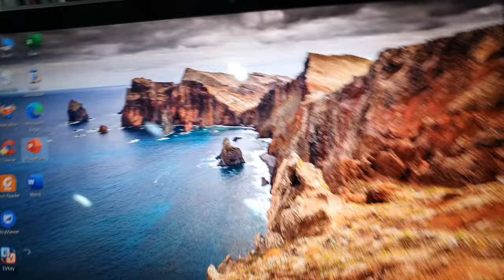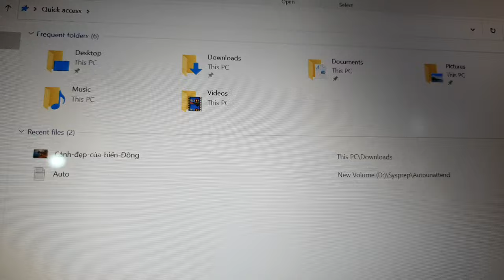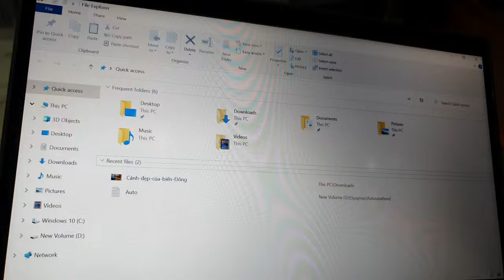Đã bán. Thinkpad X390 Yoga, 2in1 cảm ứng 360, sx cuối 2020, i7 gen 8, ram 16, ssd 512, 13.3fhd.